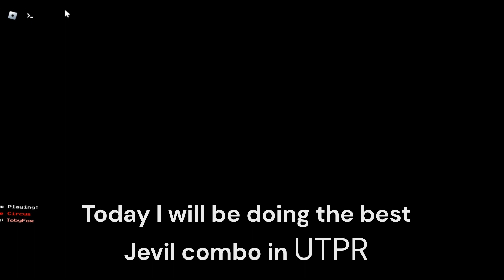The BEST Roblox UTPR Jevil Phase 2 Combo (For real this time)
If this isn't the best one, I don't know what is.
Sorry for the Asriel video, because it's not the best. I don't know why but I can't do the best one, that's why I didn't know, my apologies.
For the Asriel Phase 1 best combo :
Use 3, Lmbx5, 1, 2, 4 (Deactivate), 2, 4 (Hold), 3.
For the Jevil Phase 2 best combo :
And that's basically it. Sorry for the flashing white stuff, as I said, I'm laggy T_T. I hope this helps, please don't just copy the combo and repost it.
Don't ask why my avatar bugged Idk.
If you can't do this combo here's a easier one (For Jevil Phase 2) :
Lmbx4, 2, TP, 3, Lmbx5, Dash (Continue running), 5, Dash, Lmbx4, 6, 1 (Hold).
Sorry for writing so much, I'm talkative, If you read to this point, you're a legend. Hope you all have a great day!